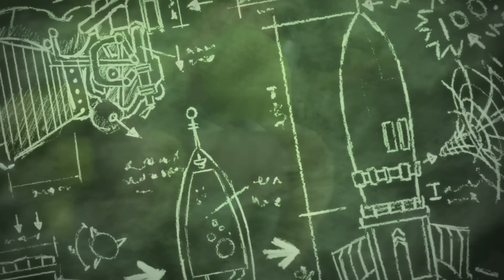월드 오브 워크래프트: 군단 - 100레벨 달성 대작전!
레미의 라이벌인 크라젤 크래쉬퓨즈는 한 가지 목적이 있습니다. 바로 레미보다 먼저 100레벨에 도달하는 것이죠! 이제 크라젤은 레미보다 먼저 100레벨에 도달하기 위해 사악한 계획을 꾸미고 있습니다. 100레벨에 즉시 도달할 수 있는 방법을 확인해 보시기 바랍니다.